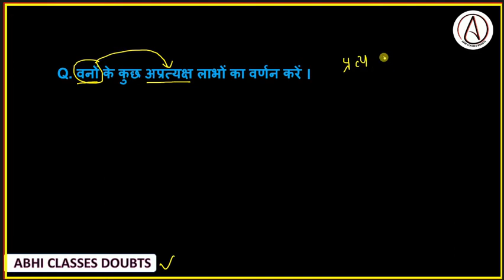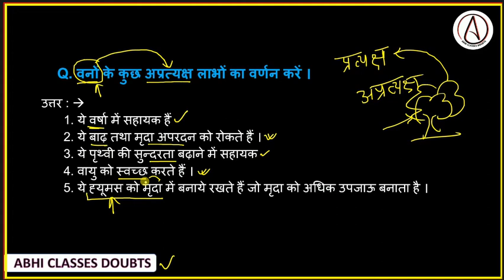वनों के कुछ अप्रत्यक्ष लाभों का वर्णन करें। || Describe some of the indirect benefits of forests